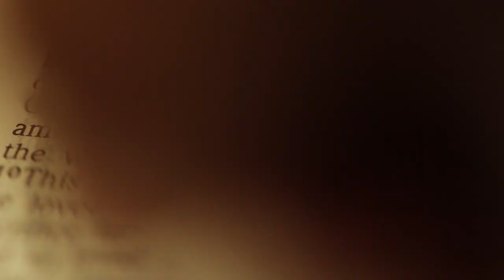College of Biblical Studies - Training in Truth that leads to Transformation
The College of Biblical Studies is located in Houston, Texas. Leveraging its academic rigor and biblical worldview training, CBS offers a nationally and regionally accredited college education on campus and online, with several programs offered in the Spanish language. Students receive transformational education and training for service to families, ministries, businesses, and communities around the world. CBS has provided biblically based education to more than 26,000 students since 1976, and is ranked as one of the lowest tuitions in Texas.